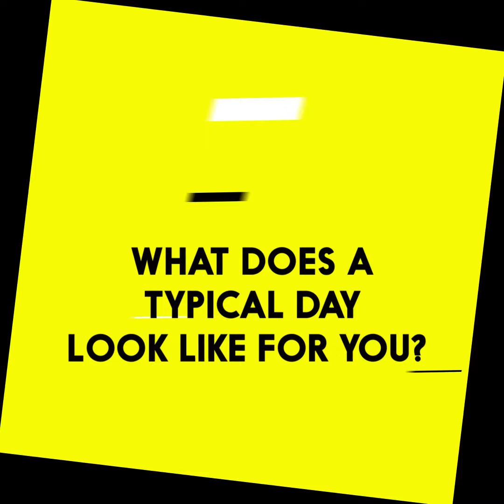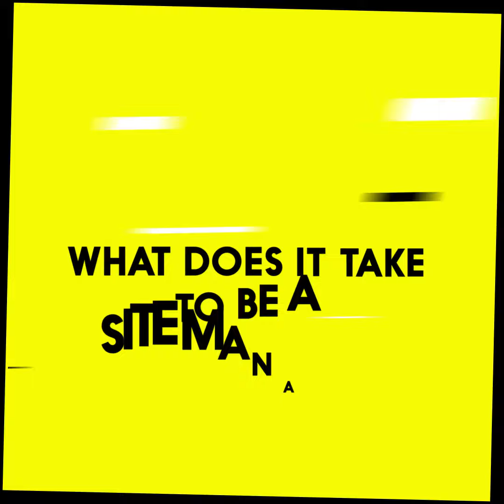Behind the Scenes - EP9 - Fabien Gosselin (VSTEN)